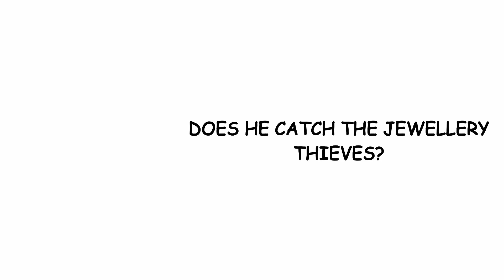Diary of a Lucky Dog 3 | Lucky Dog Series | Avyuktha Bhattacharjee | I Am An Author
Welcome to the world of Lucky, an adorable and mischievous dog, and his super cool adventures
So what’s Lucky up to this time?
Does he catch the jewelry thieves?
Or does he get caught by the "paw"lice?
Does he win the elections?
Does he save his brother?
Oh! my dog! If you’re a dog lover, this book is for you. If you’re not, you’ll turn into one when you finish this book!